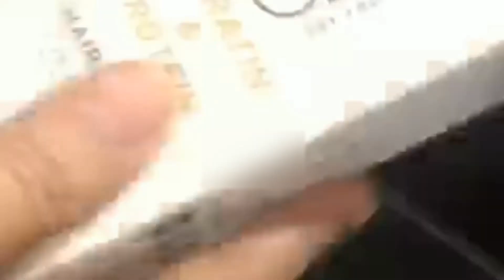A quick trip of the nearest makeupshop//store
A quick trip of the nearest drugstore